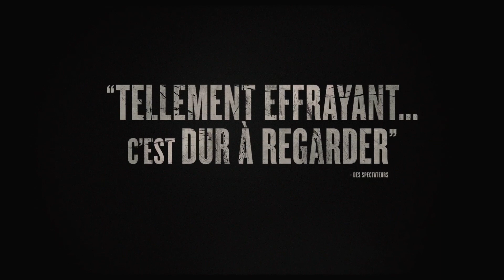GALLOWS - Bande Annonce Officielle (VF) - Cassidy Gifford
"GALLOWS" - Bande Annonce Officielle. Un Film réalisé par Chris Lofing et Travis Cluff, et avec Cassidy Gifford, Mackie Burt. 20 ans après un terrible accident, qui a causé la mort d'un comédien lors d'une représentation théâtrale dans un lycée, des élèves de la même école réveillent d'anciens souvenirs qui auraient dû rester bien cachés...

Un Film de : Travis Cluff & Chris Lofing
Avec : Cassidy Gifford, Pfeifer Brown, Ryan Shoos